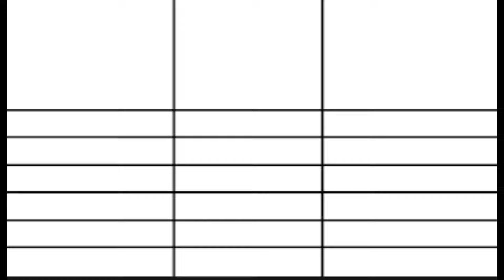Dinesh Karthik Vs Sanju Samson IPL Batting Comparison